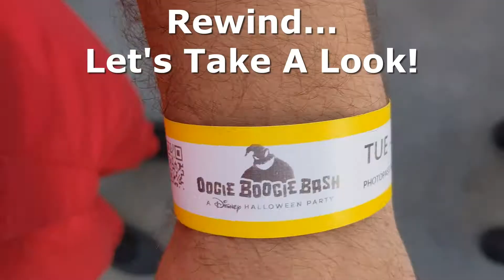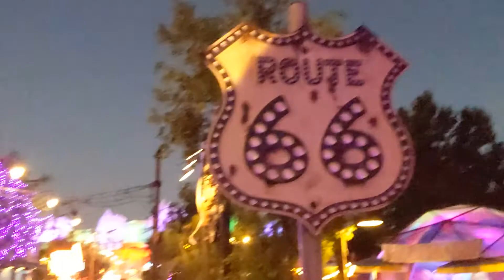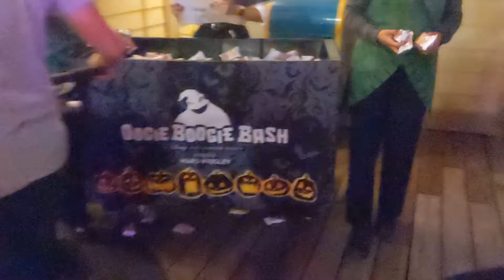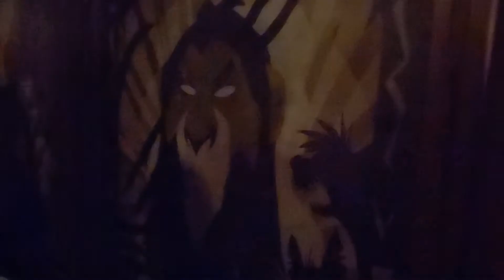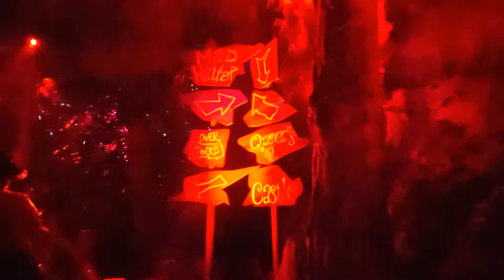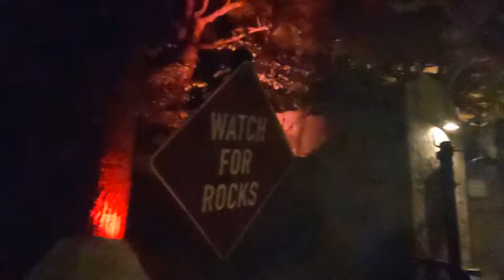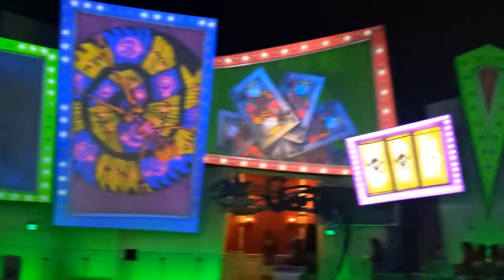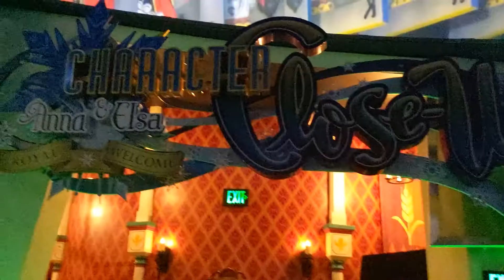Oogie Boogie Bash | Halloween 2022 | Disney California Adventure Park | Candy Characters FULL Parade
Our first trip as a family to California needed a little bit of Halloween flair so we attended a *sold out* Oogie Boogie Bash to see what all the hype was about. THIS DOESNT DISAPPOINT... from the way they do characters in the trails, to the type of candy and the Villains trail, everything was PERFECT... PLUS The Sanderson Sisters and Ernesto De La Cruz were amazing to meet and having Sid from Toy Story and Mad Madam Mimm was also an extra treat!

The parade is also pretty amazing. While I may prefer Boo To You (mostly due to song) I was not disappointed.